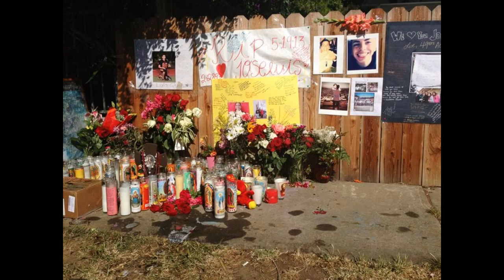RIP JOSELUIS QUINONES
We all miss you so much Joseluis. You passed away so young :( you remain in our hearts forever! We will never forget you! You're in a better place now and your watching us from above my angel! Love you!